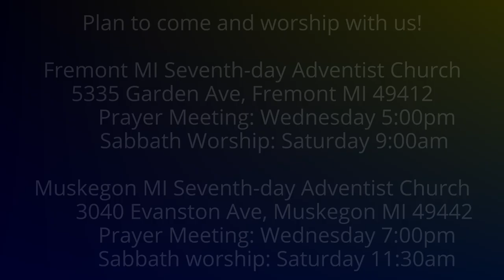The Weeping Prophet Jeremiah 42:18-22 Hypocrites Exposed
When Johanan's group sought to know God's will, were they sincere?